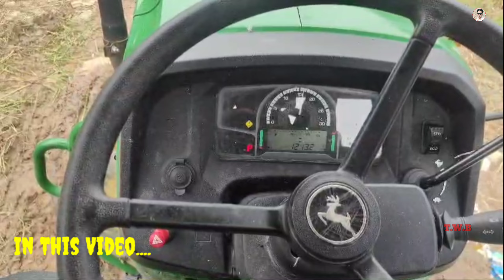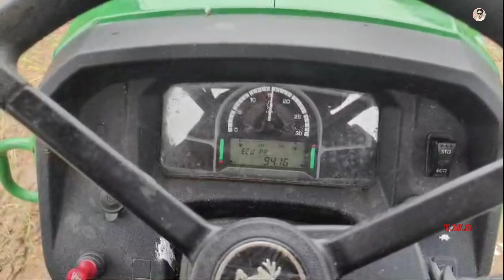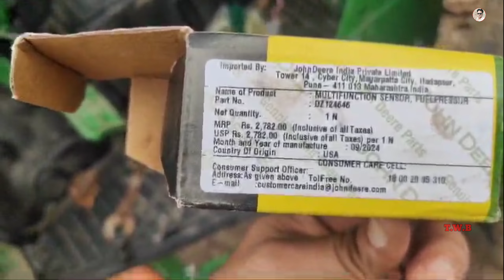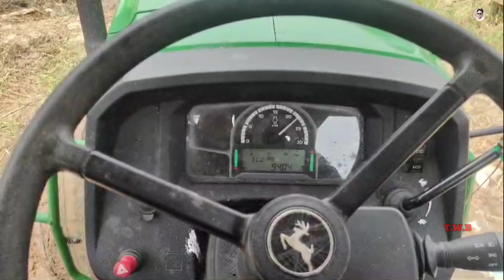जाॅन डियर CRDI माॅडल की प्रॉब्लम सोल कैसे करे ?? John deere crdi tractor problem solve 👌